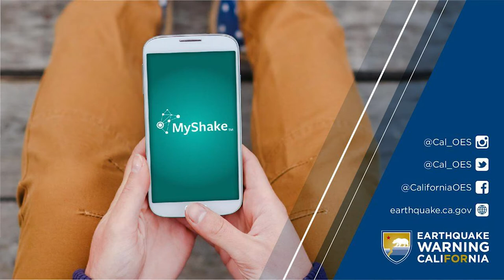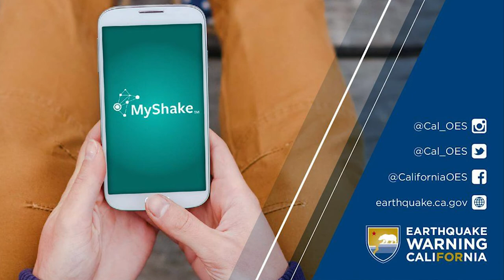THIS WEEK AT CAL OES for the week of 6 4 22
This week Cal OES strategically maneuvered mutual aid resources to Amador County in response to the Electra Fire, strategized with our Nevada partners on bi-state evacuations and, in recognition of the Ridgecrest earthquake anniversary, encouraged Californians to download the MyShake app.